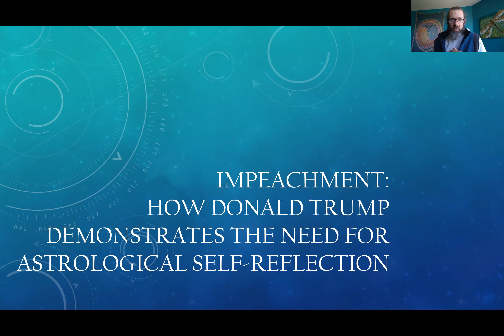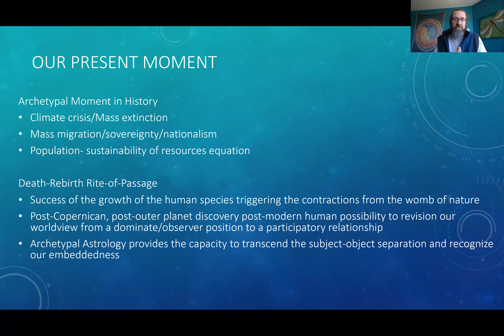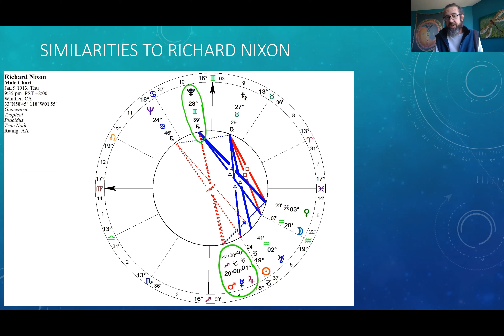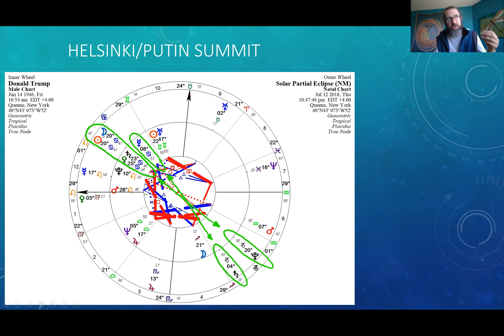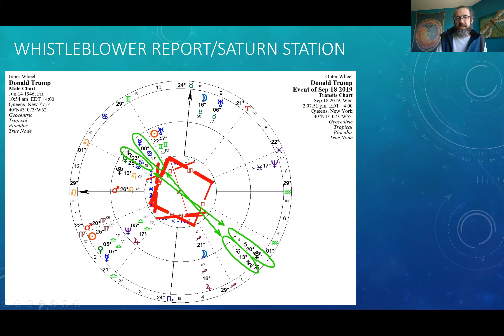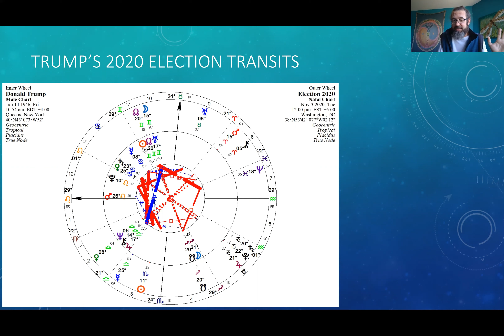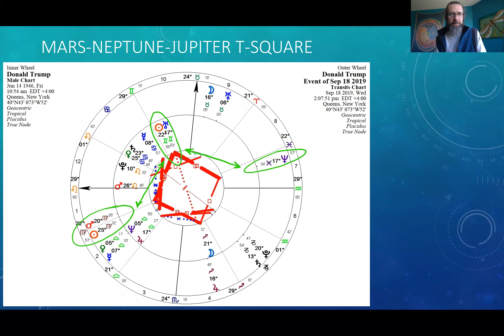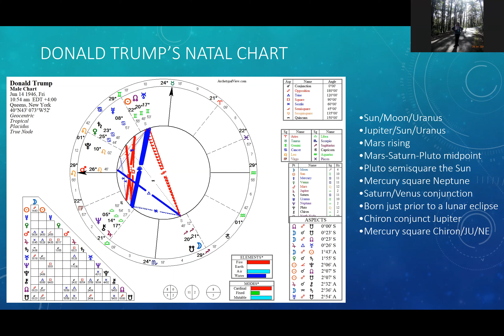Chad Harris Alexander - Trump Impeachment - The Need For Astrological Self R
Chad Alexander Harris - IMPEACHMENT - HOW TRUMP DEMONSTRATES THE NEED FOR ASTROLOGICAL SELF-REFLECTION

Recorded at EA Zoom Meetings!  October 3, 2019